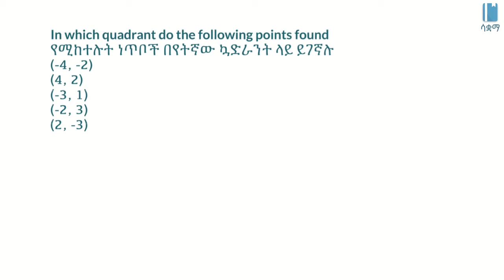Grade 8 Maths Unit 3 | Locating points the four quadrants | በአራቱ ኳድራንትዎች ውስጥ አንድ ነጥብን መፈለግ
In this video, we learn how to locate points in the four quadrants. This video is based on Unit 3 of Grade 8 of the Ethiopian curriculum. The academic videos published under Saquama (Education for Ethiopia) are in line with the Ethiopian curriculum.

በዚህ ቪዲዮ በአራቱ ኳድራንቶች ላይ ነጥቦችን እንዴት እንደምናመለክት እንማራለን። ይህ ቪድዮ የተሰራው በ8ኛ ክፍል ሒሳብ ምዕራፍ 3 ላይ ተመስርቶ ነው። በሳቋማ (ኤጁኬሽን ፎር ኢትዮጵያ) ስር የተለቀቁ የቀለም ትምህርት ቪዲዮዎች ከኢትዮጵያ ስርዓተ ትምህርት ጋር የሚስማሙ ናቸው።